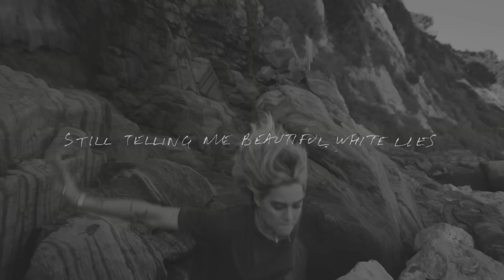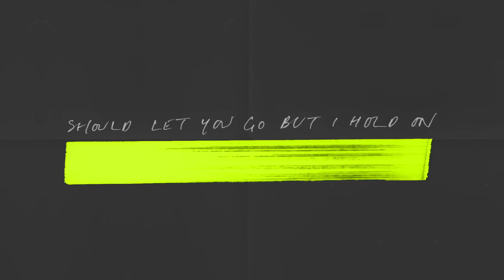Beatrich - Same Song (Official Lyric Video)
Lyric video by Hales Curtis
Photography by Greta Kuliušaitė